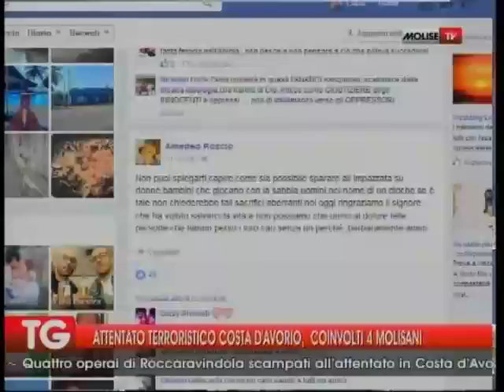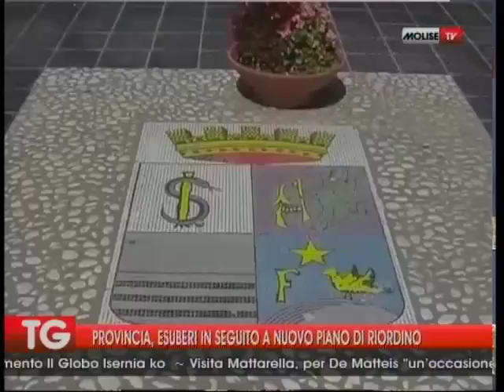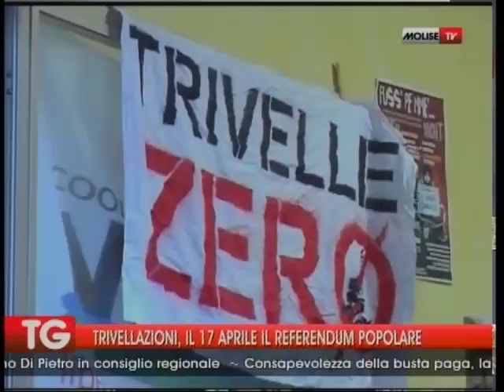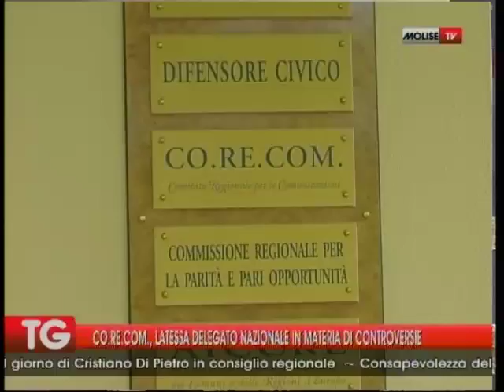TG 14 03 16